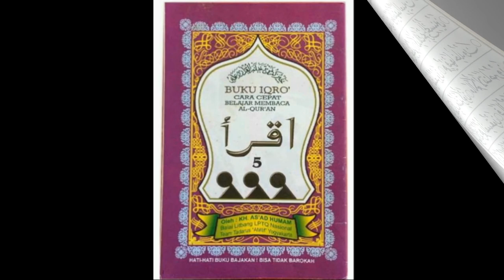IQRA' 5 HALAMAN 6 | RELIGION ACTVITY